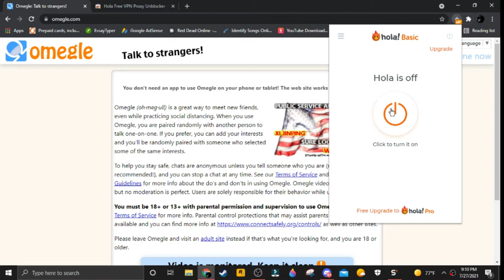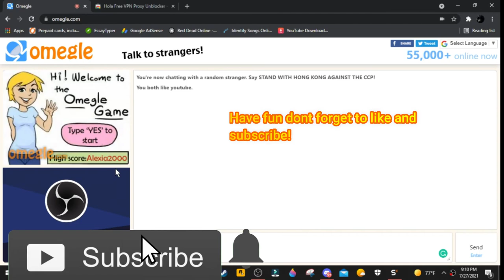(PATCHED) How To Get Unbanned From Omegle!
Hope it worked for you!